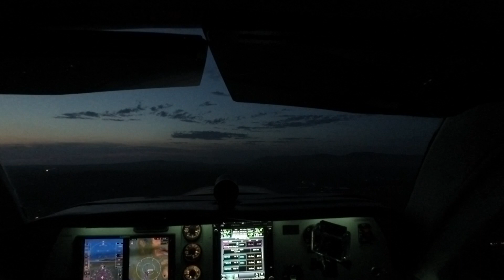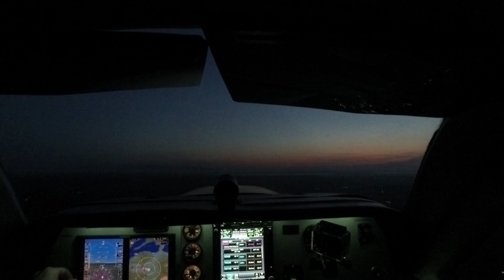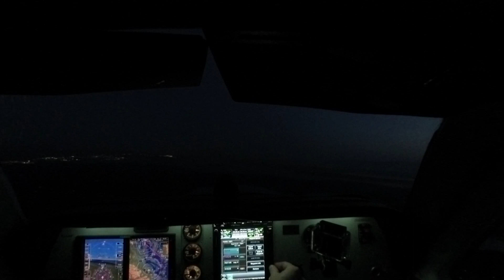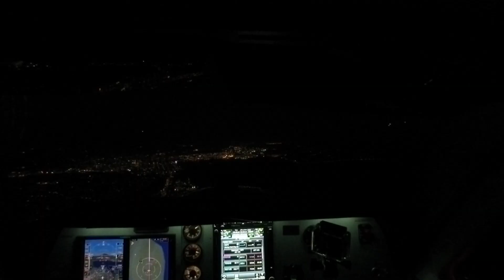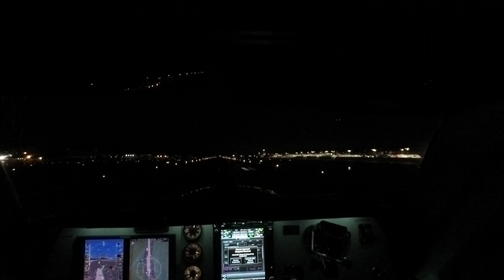KAWO to KBFI--Night ILS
Clear skies offered an opportunity to log a little night flying time and to practice an ILS at Boeing Field (KBFI). I can't log the approach for IFR currency (I wasn't under the hood and didn't have a safety pilot), but it's still good practice to fly approaches in VMC when possible to reinforce IFR procedures.